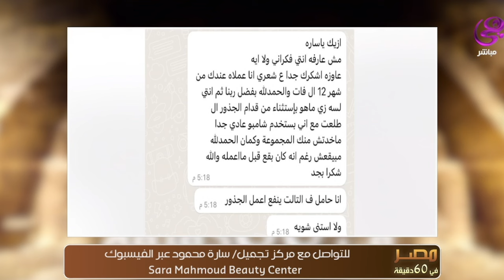مصر في 60 دقيقة - سارة محمود اخصائية العناية بالبشرة في ضيافة نرمين عبد الرسول - 14-7-2024